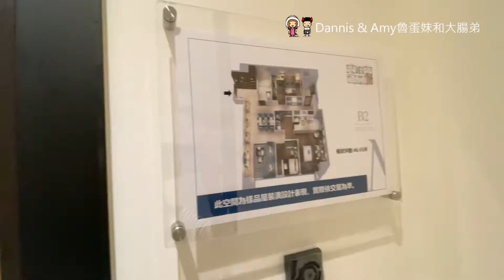聯虹君耀︱全林口公園第一排稀有建案賣一戶少一戶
你們知道在林口約5萬戶的房子當中，
面公園第一排的建案只佔了2%嗎？
3房可能只佔1.2%，2房更稀少獨有僅有0.16%，
真的是買一戶少一戶~~賣一戶少一戶
大家買房考量的重點莫過於像是建材、坪數、生活機能、週邊交通等等，
當然還有價格也是很重要的因素之一，這篇來分享參觀了位在林口的「聯虹君耀」的心得，一次整理給大家快來看看吧！